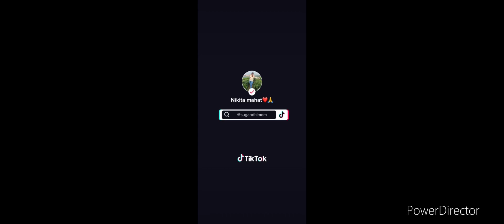Sugandiko school jane kura sundai mummy makhai 🥹❤️🙏